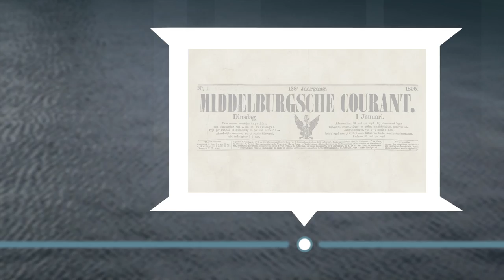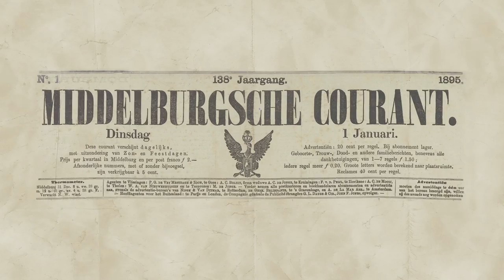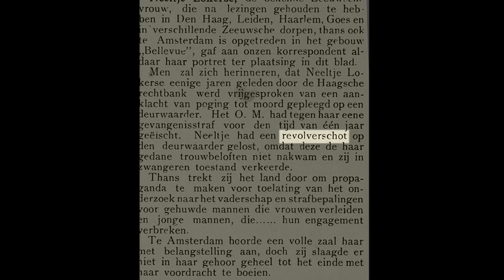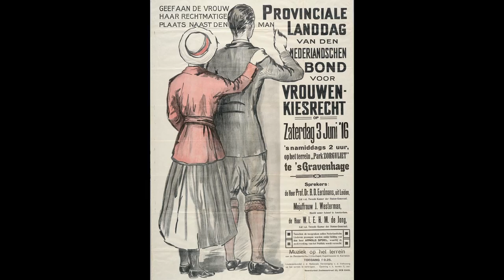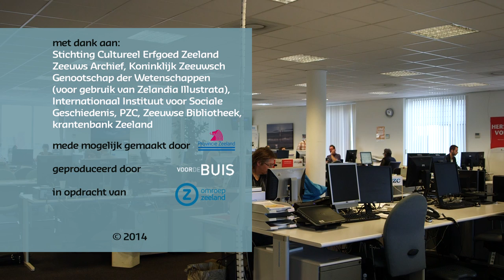Canon van Zeeland, venster 42: Henriëtte Dorothea van der Meij, 1850-1945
Henriëtte van der Meij (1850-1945) was een van de eerste feministes in Zeeland. Ze was de eerste vrouw die in loondienst bij een dagblad ging werken en ze richtte in Middelburg een afdeling van de Vereeniging voor Vrouwenkiesrecht op. Bekijk hier het venster over 'Rode Jet' en haar strijd voor sociale rechtvaardigheid.